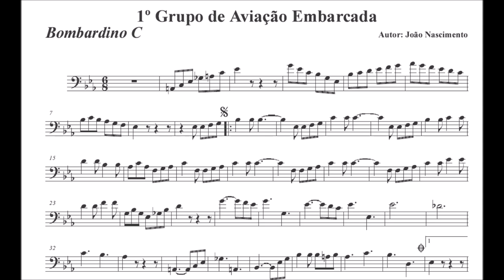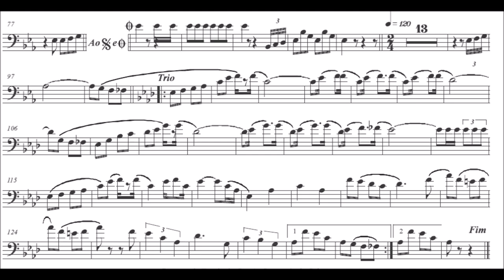1° Grupo de Aviação Embarcada - Euphonium - Bombardiono - Barítono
Gênero: Dobrado
🙋‍♂️Quer Baixar a partitura:

Pasta com todas as partituras individuais do Dobrado1° Grupo de Aviação Embarcada
Equipe do Portal Brasil Sonoro